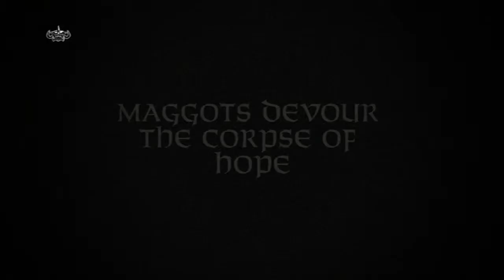Let's Play Brütal Legend - Part 21 - Eddie's Mommy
Little bit of a disconnect there that the player can find out who Eddie's mother is before he does.

MONETIZATION
"Can I publish videos of your games on the internet?
Yes! You may even monetize them if you wish! Have fun with your walkthroughs and your Let's Plays and your blogs and vlogs and clogs. That's "cyber-logs", it's gonna be the next big thing."